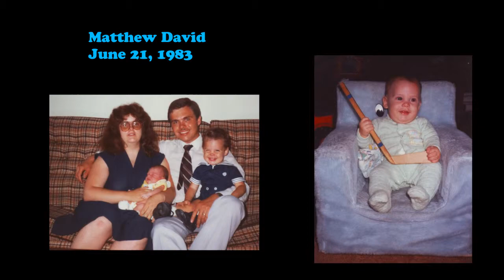36th Anniversary Update